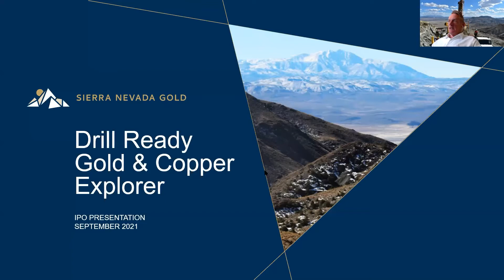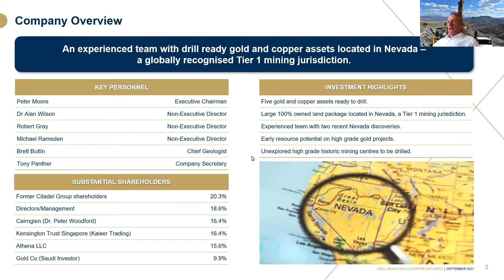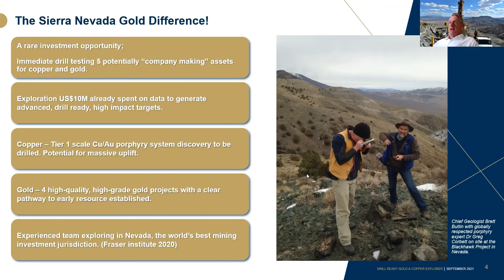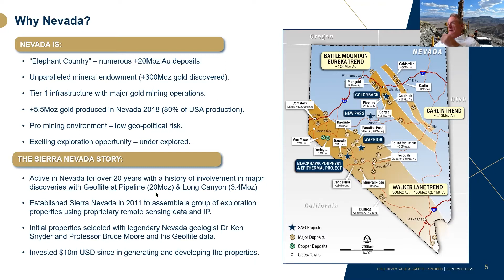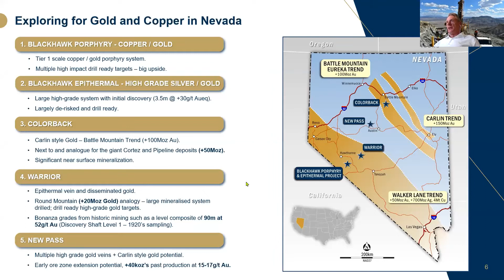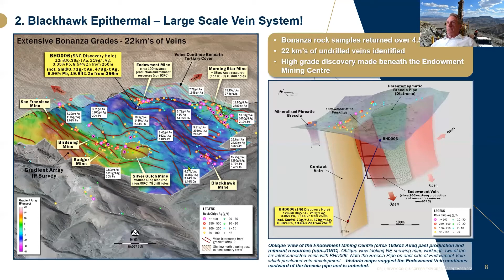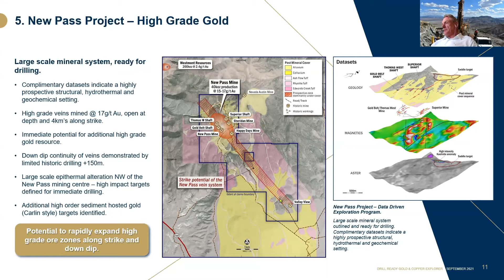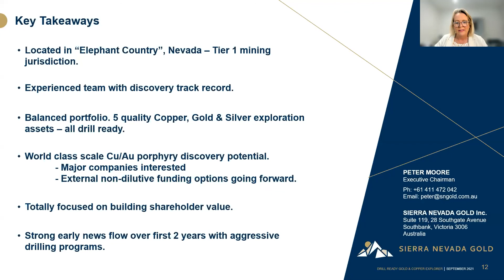Sierra Nevada Gold is building a pipeline of precious and base metal discoveries in Nevada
Sierra Nevada Gold Executive Chairman Peter Moore presented at the NWR Resources Series: Mining’s top microcaps and midcaps.

Sierra Nevada Gold is preparing to list on the ASX with drill-ready targets and a track record of success.